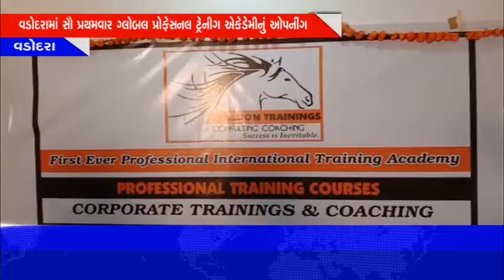વડોદરામાં સૌ પ્રથમવાર ગ્લોબલ પ્રોફેસનલ ટ્રેનીગ એકેડેમીનું ઓપનીંગ